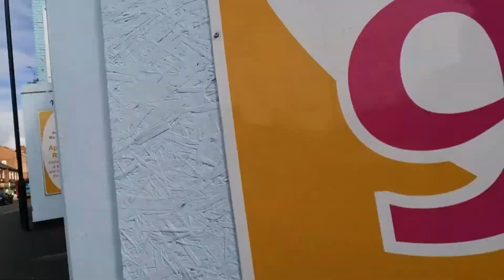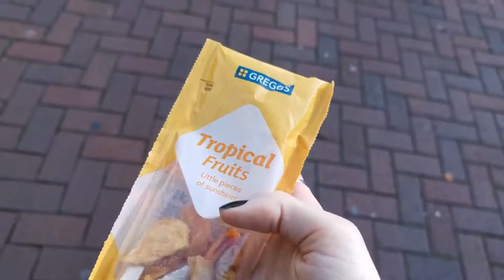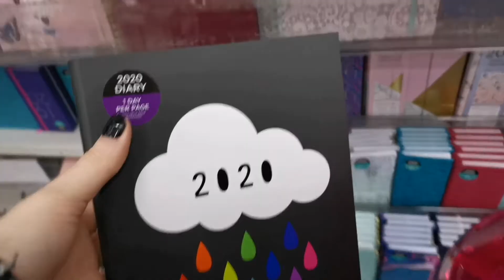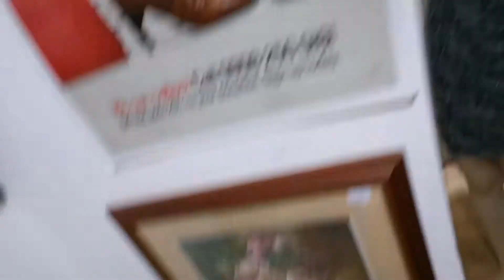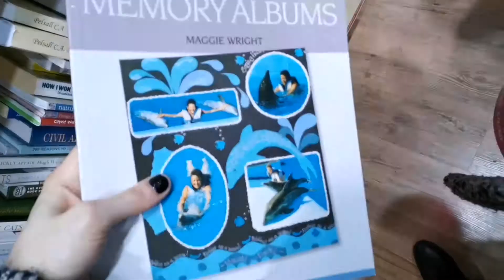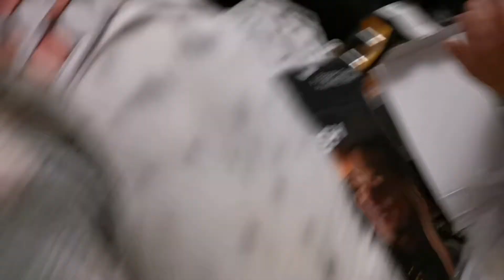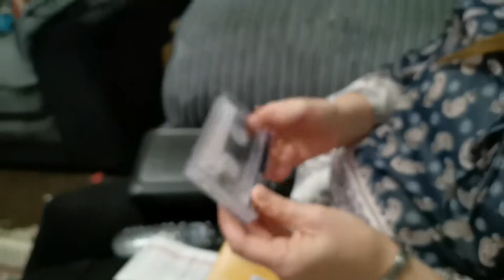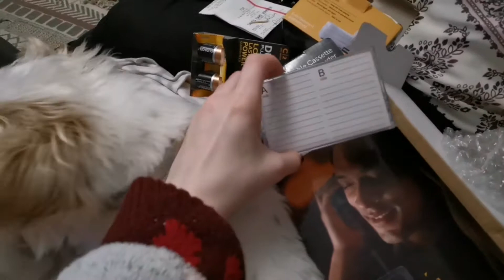Out with Mom | Wednesday 2nd October 2019 | Vlogtober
Me and Mom popped to town as she needed to do somthing, so an afternoon out the house it is.

Rainbow Thoughts,
Jade xox